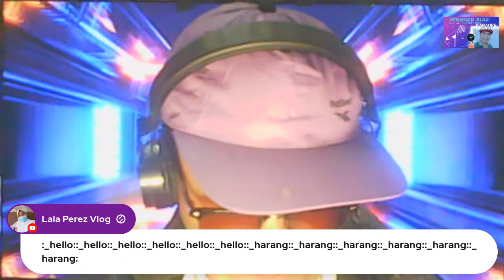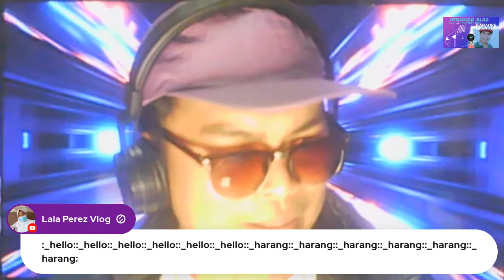Soft Rock Music Vibes - Cover Songs